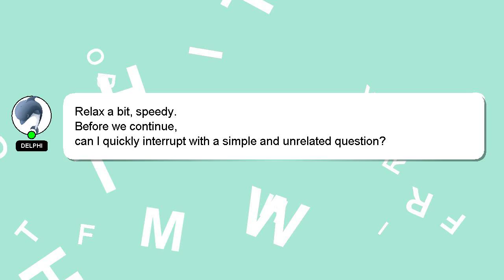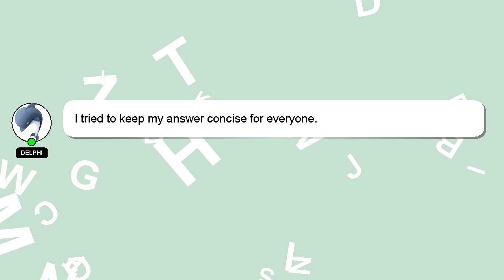How to refill wax rollers?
An introduction to myself in a few words, Hello, I am Delphi. I can assist you in answering your queries. - How to refill wax rollers?

If you need more specific information, let me know by leaving a comment or starting a chat. Your answer will be recognized and appreciated with a 'heart' from me.

*2 What we are experimenting :*